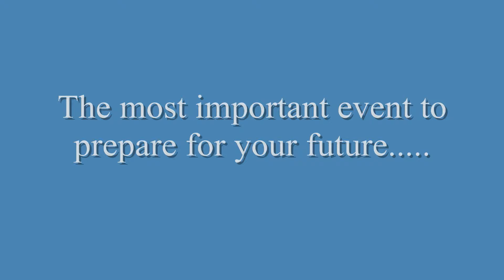Maine Wing Encampment PSA 2015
Maine Wing Encampment will be held at Bog Brook Training Grounds in Gilead, Maine, July 25 thru August 1, 2015. Don't hesitate to join us whether a Maine Cadet or an out of state Cadet. Encampment is critical to promotion, many NCSAs, and becoming a better CAP member. Follow your chain of command and submit your Form 31 today.  ~~Major Susan Hall, MEWG Encampment PAO~~